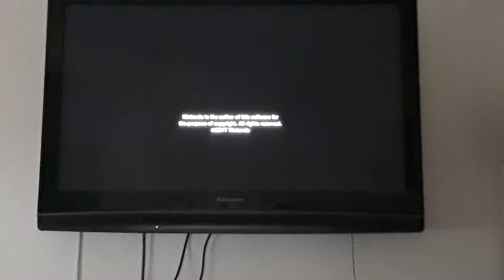Lets Play Zelda breath of the wild Part 5 Finale 2/2🔥